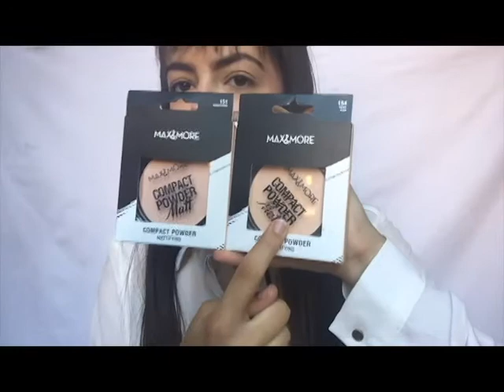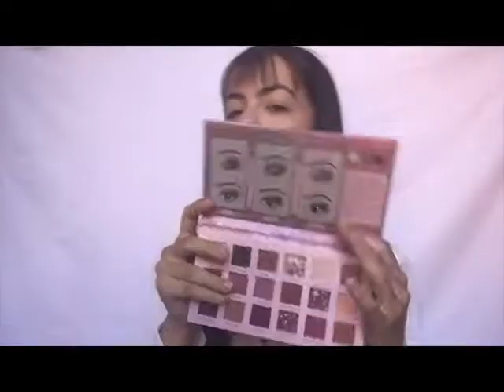HAUL et CRASH TEST (action)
Aujourd'hui dans cette vidéo, je vous présente des dernières acquisitions et je teste une palette de fards à paupières pour vous donner mon avis dessus.

Mon insta: bonnerot_celine
21 buttons: celinebonnerot